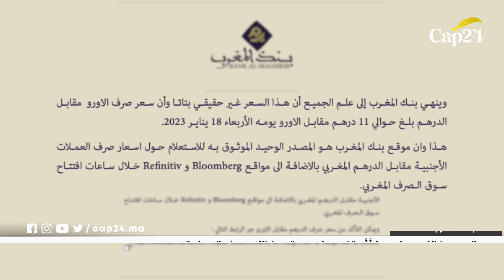نشرة الأخبار"الخميس 19 يناير 2023